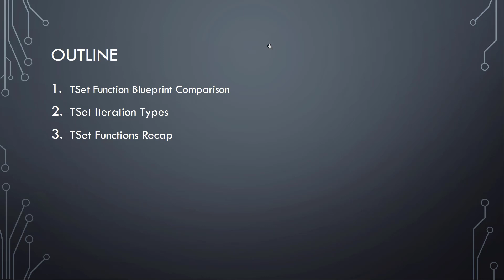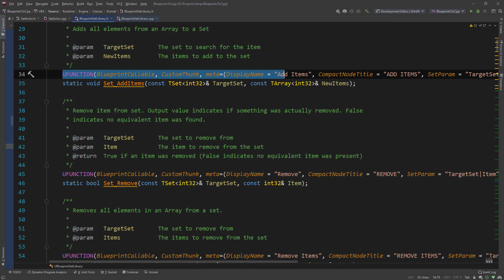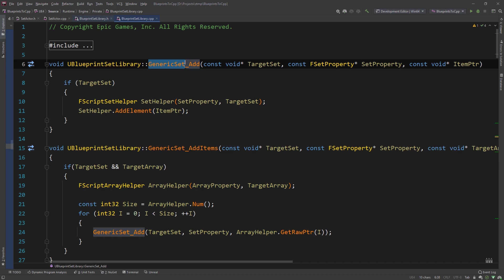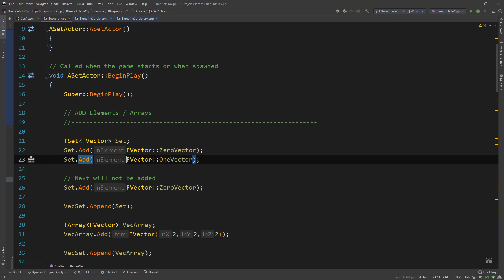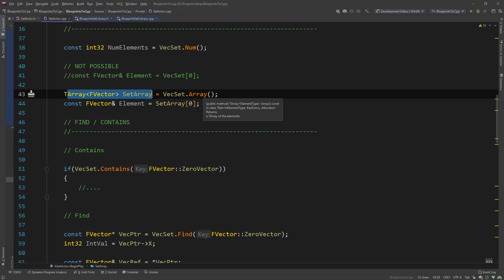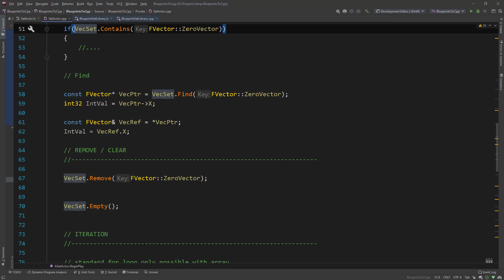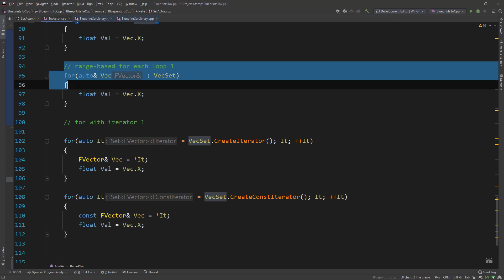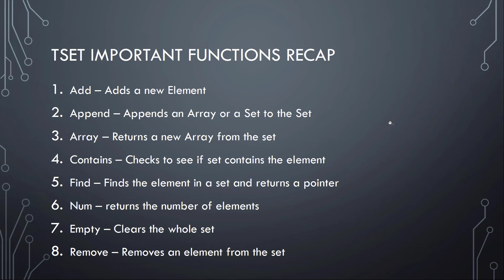UE4 - Blueprints to C++ Episode 6 - TSet Basics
This short video will cover the basics of the TSet from UE4 C++ Game Framework, from function comparison with blueprint and the different iteration types you can do in unreal c++. First the video will start with an intro and outline of the video and then dive right into the comparison of TSet UE4 Blueprint and C++ function names and calls.It covers the most important blueprint function calls like Add, Add Items, Length, Contains, To Array, Remove Item, Remove Items and clear, and shows how to call these functions with c++. The TSet which is part of the Core UE4 C++ Game Framework, has some other naming conventions, or some functions are not called the same as in Blueprint. So the video will then compare TSet functions in Blueprints and C++ and show the differences in naming, and which functions don't even exist in C++.After going through the functions, the video will cover all the different Iteration Types that are possible in UE4 C++, and shows how to use these iteration types with the TSet. It will cover types , like the standard for loop, range based loops and also how to use Iterators in a for loop to iterate over the set. Then at the end in the outro it is mentioned that the next video of the UE4 Blueprints to C++ Programming series will be similar like this video and will cover the TMap collection class. And as a side note you can find all Slides and files for this episodes and all previous episodes of the UE4 Blueprints to C++ series on the Github Repository for this channel which link you can find down below.
Intro/Outline: 00:00 - 00:40
Blueprint Function Comparison: 00:40 - 07:55
TArray Interation Types: 07:55 - 09:10
Recap/Outro: 09:10 - 10:30